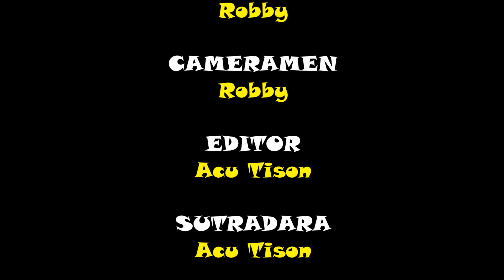KELUARGE TAK GENAH Part 21/ HANTU KUPEK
Naaahhh... Kali ini KTG udah part 21 teman2, makasih ya buat teman2 yang masih setia aja tetap nonton video2 kami.
Tengkiyuuuu